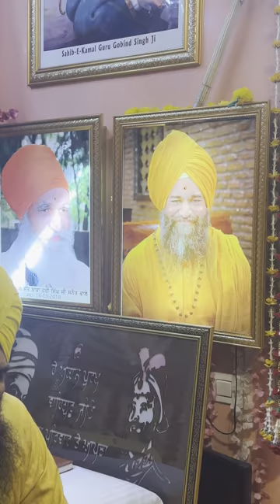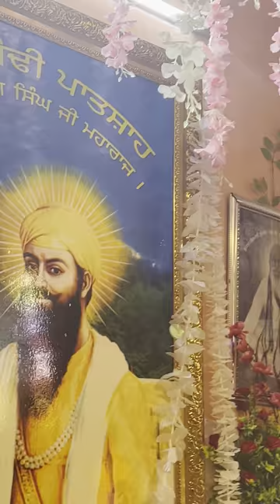Sant Hardev Singh Ji Sanaur Wale